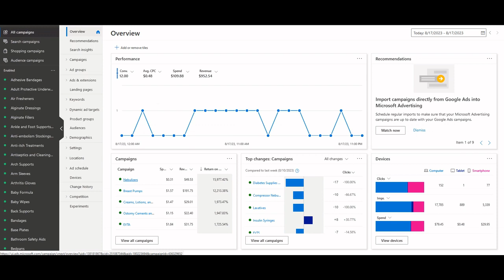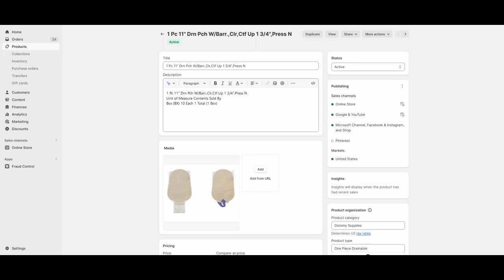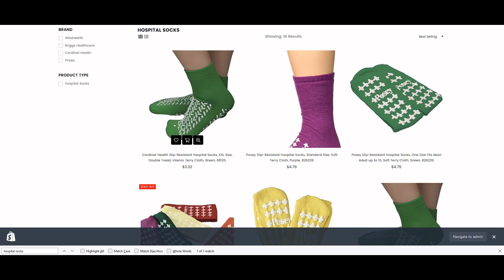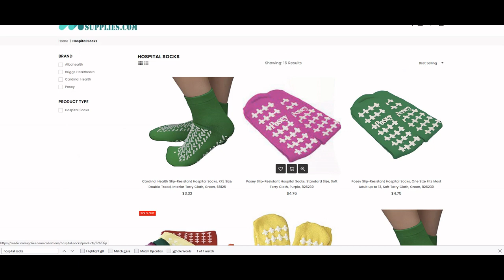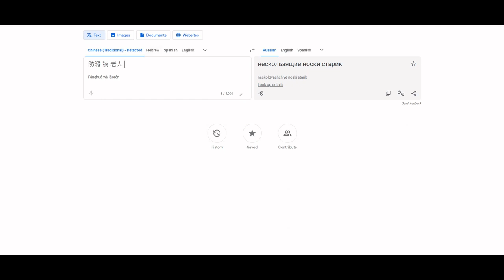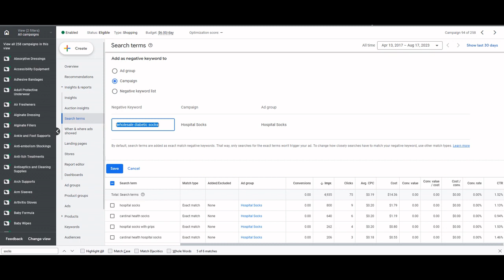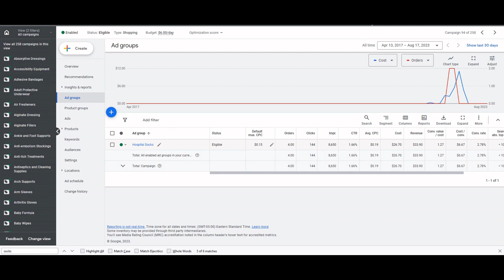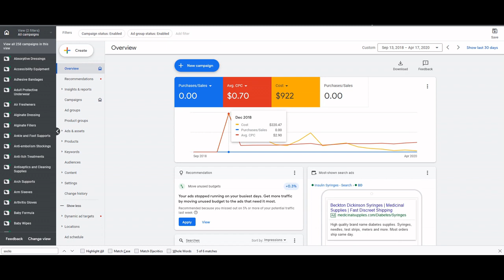Shopify обзор рекламы в Гугл и Бинг | Собераем Пазл | Google and Bing Ads overview | Part 1